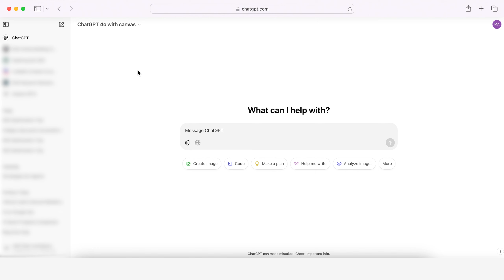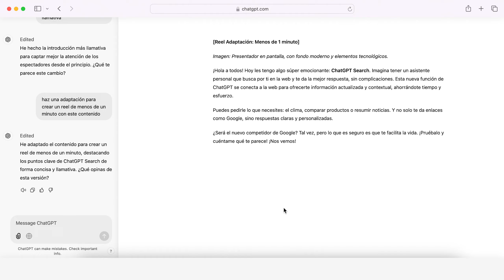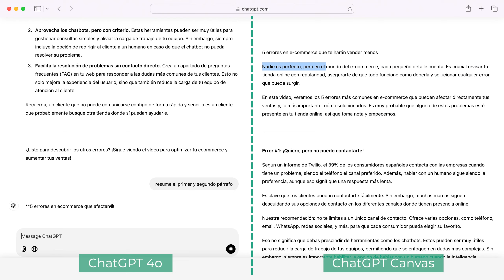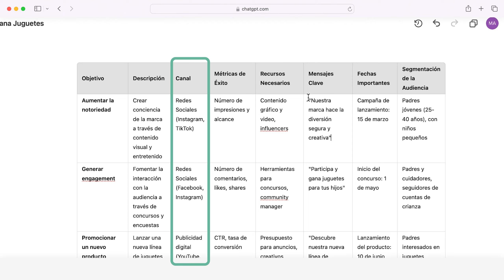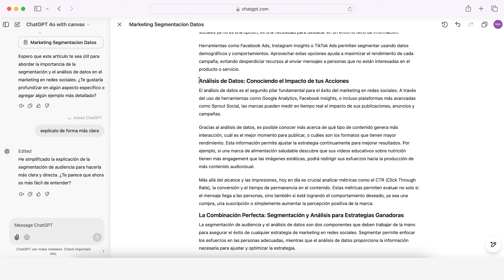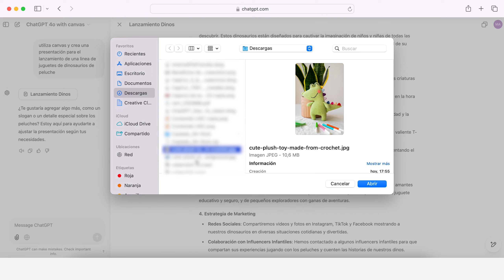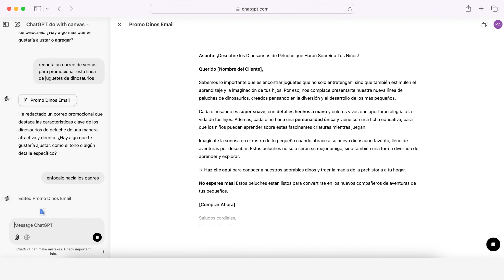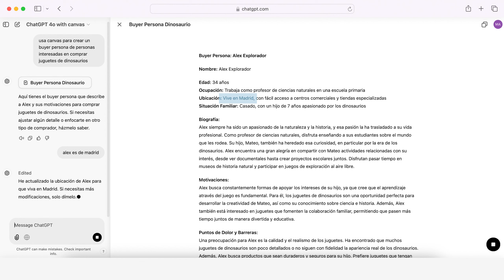Cómo Funciona ChatGPT Canvas y Cómo Usarlo para Marketing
En este vídeo te contamos qué es ChatGPT Canvas y cómo puedes usar esta funcionalidad de Inteligencia Artificial para tus estrategias y campañas de marketing digital. 📕🤖 Descarga nuestra guía gratis: Herramientas de Inteligencia Artificial

Libro de Cyberclick - "Inbound Marketing: La Guía Definitiva". Ya disponible en Amazon